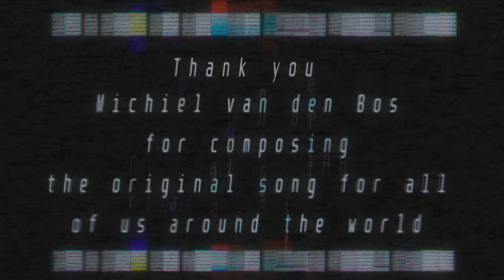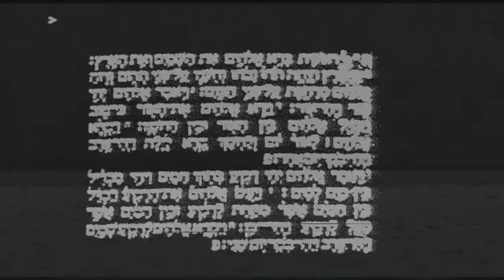Deus Ex - UNATCO [Lupus's Mix]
Another fun one to play with. Funny thing though...

I know Michiel van den Bos not from Deus Ex or Unreal Tournament, but from Age of Wonders:
"Defenders" and "Of Past And Present Times" are still some of my favourite tracks of his.

Anyways... I hope you'll enjoy it!

Effect author credits:
Luminosity - StevenM
FeedMe,
FrameBlur - Cynex